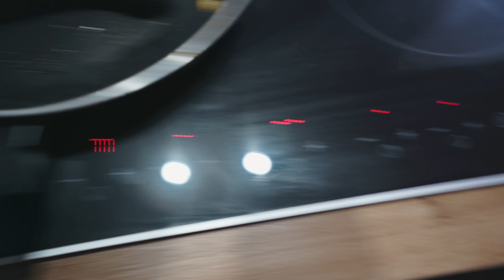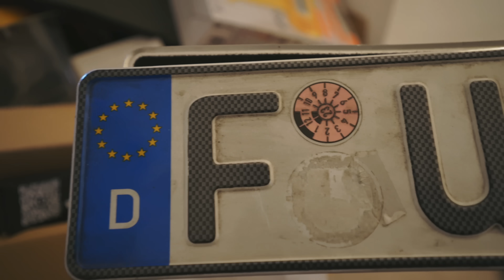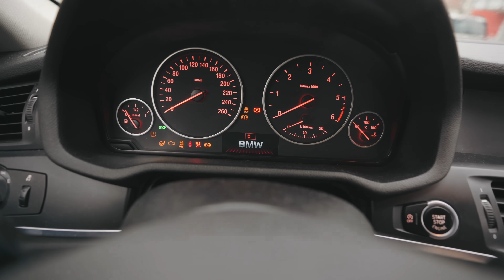غلطه في المانيا ما في حد هيقولك عليها In Germany